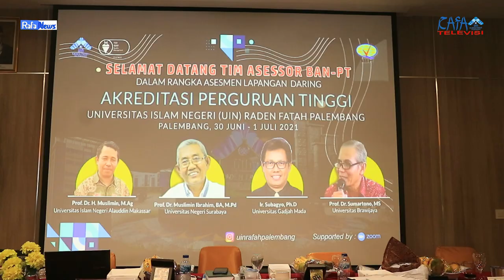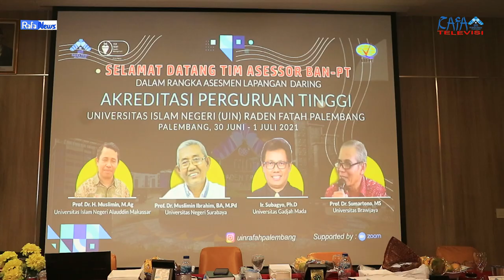RAFA NEWS - Asesmen Lapangan Daring Akreditasi Perguruan Tinggi UIN Raden Fatah Palembang